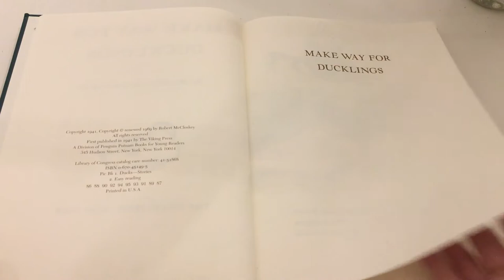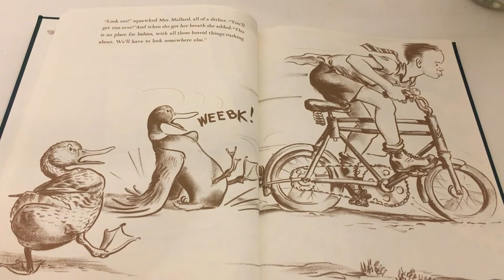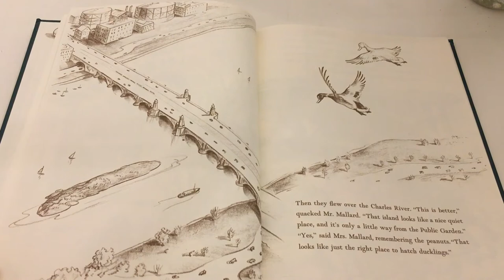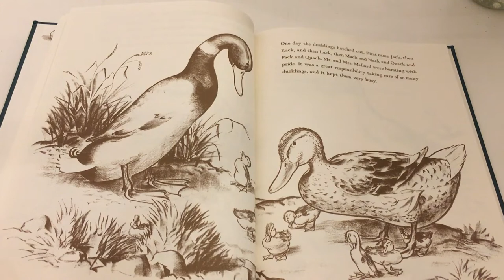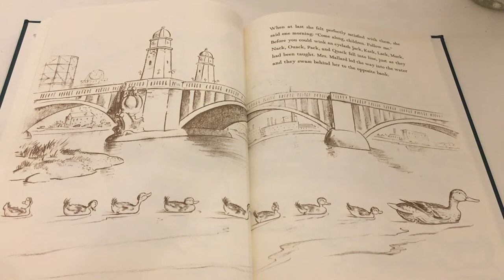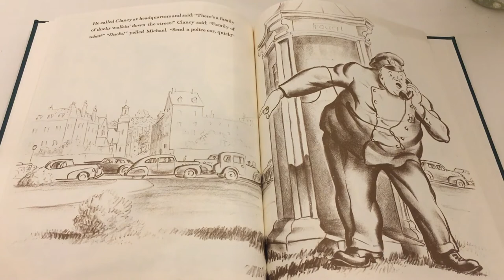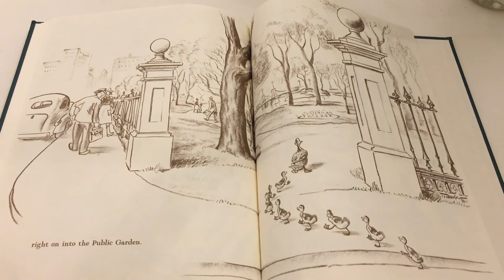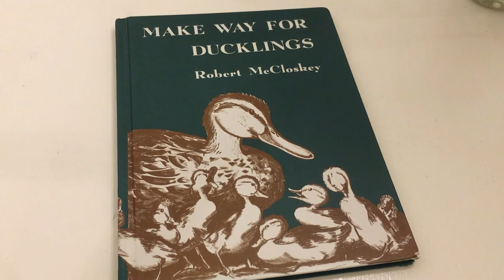Once Upon A Time Read Alouds: Make Way For Ducklings by Robert McCloskey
"Fill your house with stacks of books, in all the crannies and all the nooks."-Dr. Seuss

Hello! Thank you so much for joining me for today's read aloud!

I'm so glad you are here to enjoy some great books with me!  The books that I will be reading are books that I read to my children from our own personal library.
You will see that some of the books are new, gently used, vintage, and that we have had them for a long time and they have been loved on a lot. It is such a joy to be able to share these books with you and also to have these videos for my children as a special gift to them.

If you would like to add a copy of this book to your home library

Make Way For Ducklings

Or find it at your local library and favorite used book shop.

@once.upon.a.time.read.alouds and

Happy Reading!

Rachel